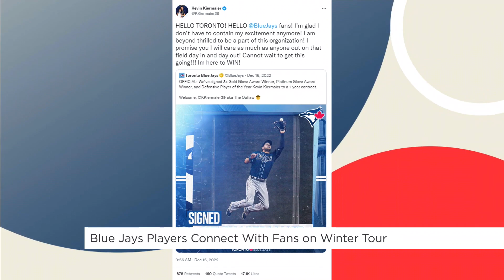Blue Jays players connecting with fans on Winter Tour | Your Morning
Pitcher Adam Cimber and outfielder Kevin Kiermaier stopped by the Your Morning studio ahead of spring training.